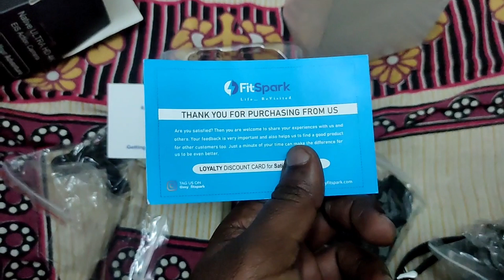इस कैमरे को मत खरीदना | Don't buy this camera | Fitspark Eagle I9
I ordered this camera from Amazon but I got highly dissatisfied with the review given on Amazon and the actual performance of the camera. when I connected it to the charger the camera got stuck and hung. It started working when I switched it off and then turned it on. The rating of this camera fitspark eagle i
I9 is 4.3 but actually the rating is created by the company with the help of this cheating  strategy. So, I would suggest not to buy this camera.